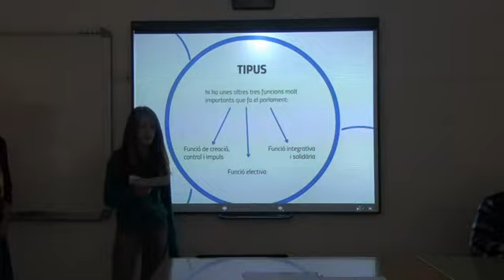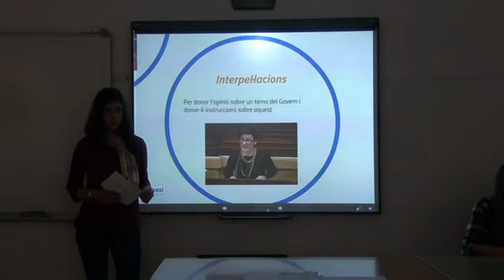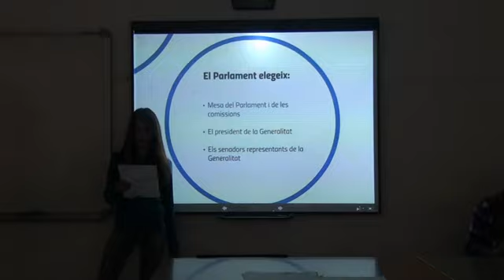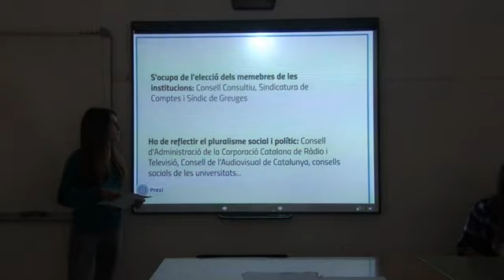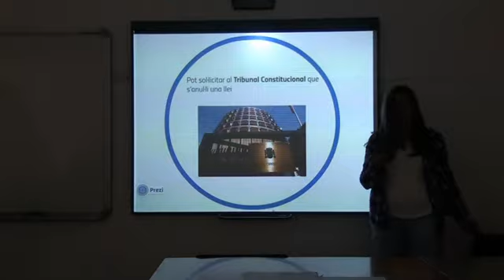ALTRES FUNCIONS DEL PARLAMENT